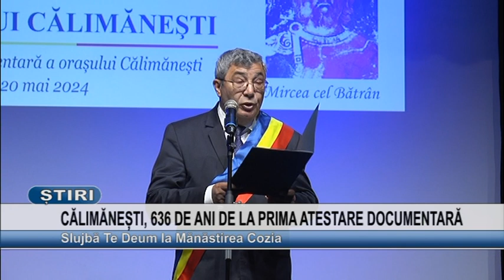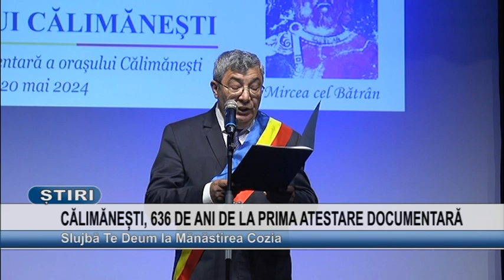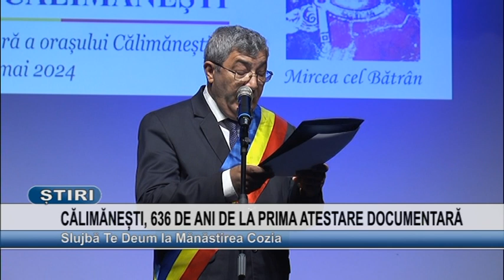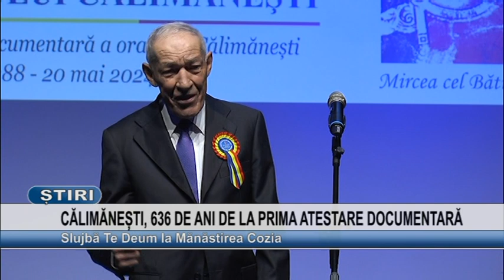CALIMĂNEȘTI, 636 DE ANI DE LA PRIMA ATESTARE DOCUMENTARĂ